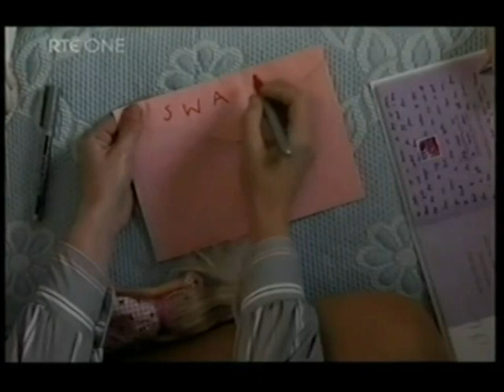Stardust Dublin 1981 Part 1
The stardust fire is one of the worst fires Dublin and Ireland has ever seen in modern times. The fire took the lives of 48 young people many of whom were from the local area and some who were from the same family.

The stardust was a disco located on Kilmore Road on the northside of Dublin about 15 minutes drive from the city centre.

On Friday night the 13th of February young people as usual began arriving at the club for a good night out. Also taking place in the club was a trade union function with a band in the Lantern Room.

The fire began in a closed off balcony area with two seats alight at the time of discovery. An attempt to extinguish the fire failed and the people at the function in the Lantern room were advised to leave which they did.

Security staff pushed up the screen dividing the area but this caused the fire to rush out and set light to the celling tiles and walls in the disco area which immediately began to produce large volumes of thick black smoke. The dancers panicked and a stampede ensued to escape.

People were trampled in the rush, other collapsed unable to breathe in the noxious atmosphere. Some exits were locked and those trying to escape could not do so. Many went to escape via windows but were met with iron bar grilles which prevented their exit. Rescue personnel watched in horror from the outside as victims were crushed against the grilles desperate to flee the smoke and flames.

A group trapped in the men toilets by bars on the windows feared the worst with one of the group telling younger people "we will go to heaven anyway" when the door was broken down by firemen wearing breathing apparatus who shouted "come on get out!" On the way out they saw the whole place ablaze.

The initial response by the fire brigade was five engines and two ambulances. They immediately requested that Dublin's Major Disaster Plan be activated. Hospitals, police, fire, ambulance and many other services came together to assist in the rescue and treatment of those still living.

The Mater, Jervis Street, The Richmond, Doctor Steevens and then Saint Vincent Hospital on the southside all began to receive casualties. The Fire Brigades 11 ambulances along with the Eastern Health board began ferrying the injured from the scene. The city morgue in Store street quickly became overloaded and Army personnel had to erect tents in the yard to cater for the high number of fatalities.

In all 48 people died with many more suffering from burns and smoke inhalation. Today the Stardust is gone but a memorial park serves to remind people of what took place that Friday night. Many recommendations came in the wake of the tragedy some of which have not yet been implemented.

 Polls
Should Eamonn Butterly be done for manslaughter ?
 Yes
 No
 Dont Know